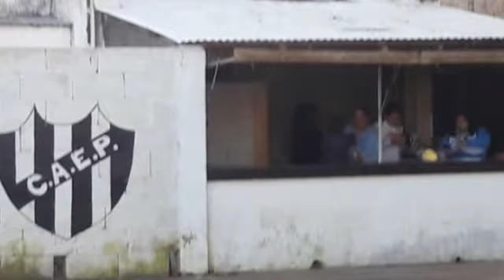19-06-16 FUTBOL LIGA VICTORIENSE EL PORVENIR vs 25 DE MAYO